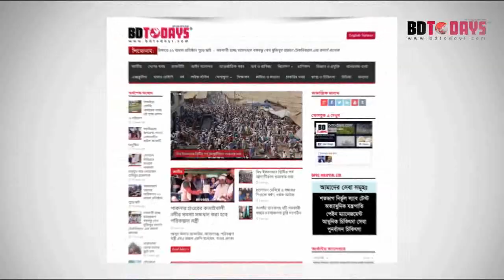কোমর হাঁটু পায়ের গোড়ালি ও পিঠ ব্যথার রোগী সুস্থ হবার পর যা বললেন || Komor, Hatu O Payer Gorali Betha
কোমর, হাঁটু, পায়ের গোড়ালি ও পিঠ ব্যথার রোগী সুস্থ হবার পর যা বললেন || Komor, Hatu O Payer Gorali Bethai Koronio